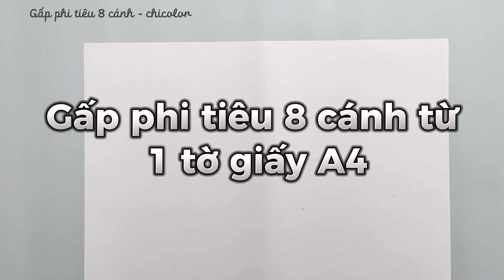Gấp phi tiêu 8 cánh từ 1 tờ giấy A4 | fold paper darts from 1 sheet